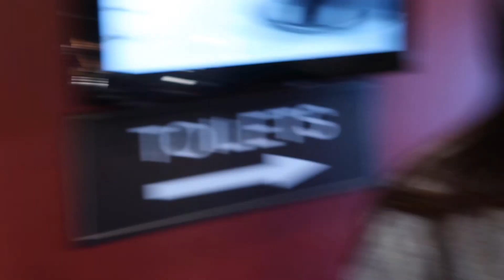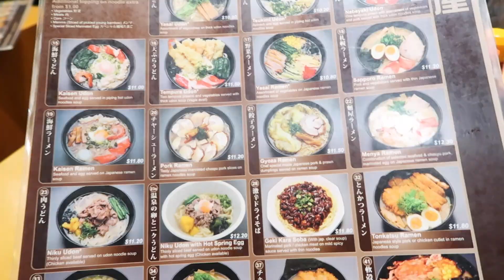SHOP WITH ME IN MELBOURNE CENTRAL + PETTING KANGAROOS | EP. 13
This vlog is kinda everywhere haha. Tilly, Jordan, and I go to Phillip Island to feed some kangaroos and wallabies, Will hosts everyone for a big group vegan dinner, and we go shopping! twice!